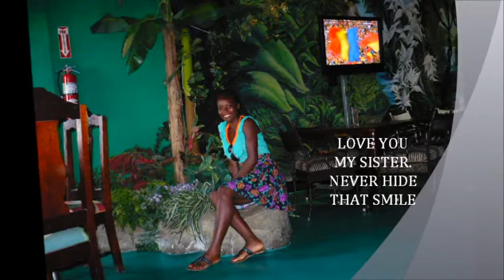Good fun with great friends, walking the hip strip of Montego Bay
JAMMING AT THE PARK IN MONTEGO BAY JAMAICA